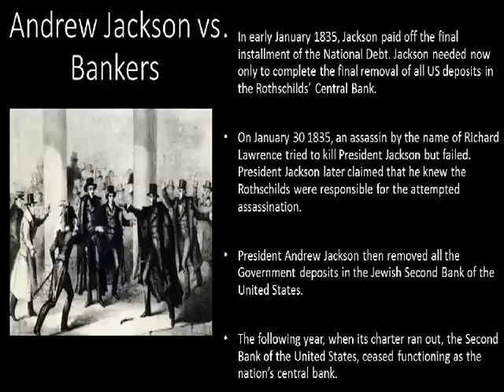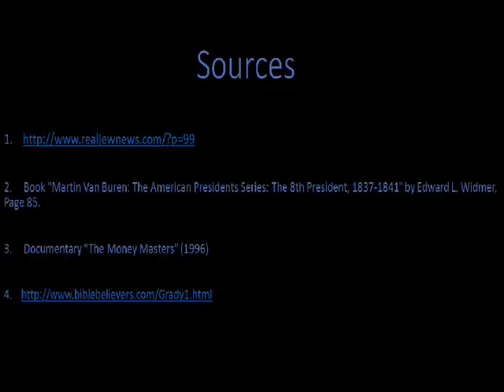Andrew Jackson vs Bankers (Second Bank of United States)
Special Thanks to Thenari21 for the music. I always wanted to make a video on Great Andrew Jackson. I finally did it. You may have to click "Full Screen" to read the information properly. Here is also a great documentary about Adolf Hitler and World War 2
More hidden infos about Andrew Jackson and hidden history available